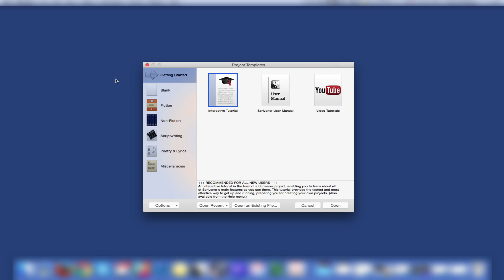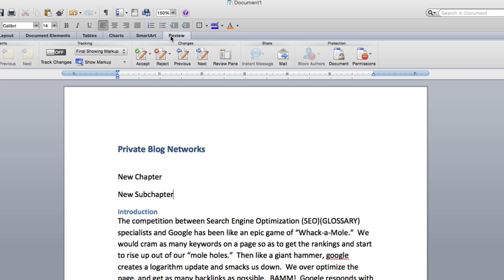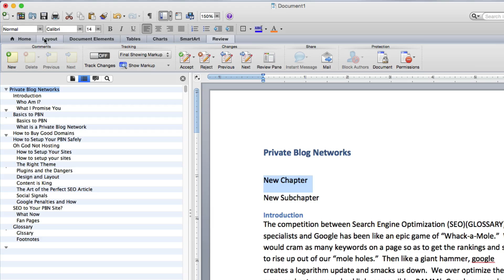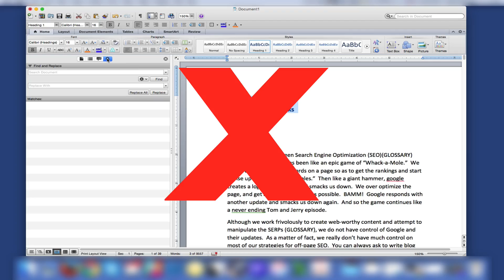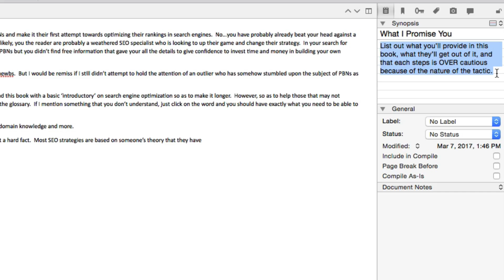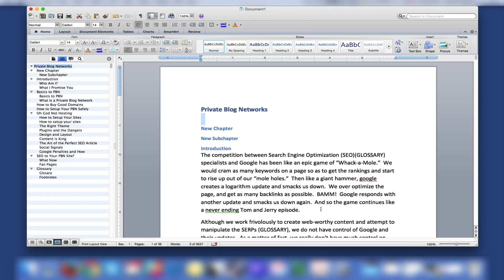Scrivener vs Word: Review of What Scrivener Can Do For You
In this video I want to show you why I love using Scrivener instead of Microsoft Word to write my books, and what it can do to help you as an author.

Although Word can do a lot of things that Scrivener does, by showing you both of them working side by side, you’ll quickly see why Scrivener is the software of choice for authors.

Also, if you haven’t purchased Scrivener, make sure to check out my article in the description below where I not only give a full review but also have a 20% discount code for you to use.  So be sure to check it out.

What Tools do Successful Self Publishers Use?

If you'd like access to my full free course on Book Advertisements on Amazon, then click here to access:

Dave Chesson
Kindlepreneur.com/